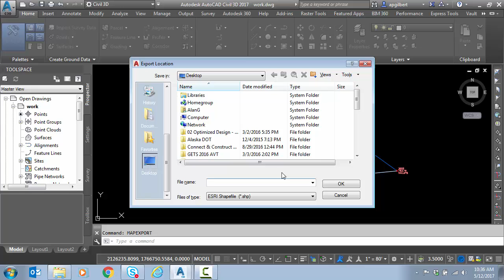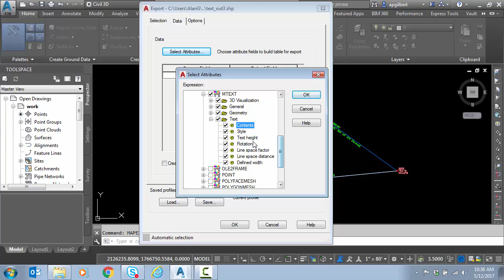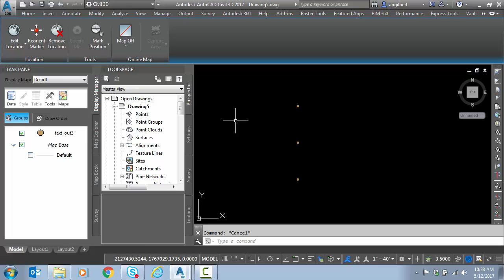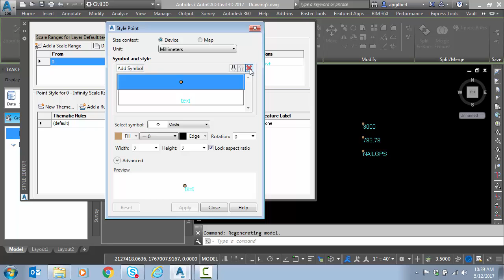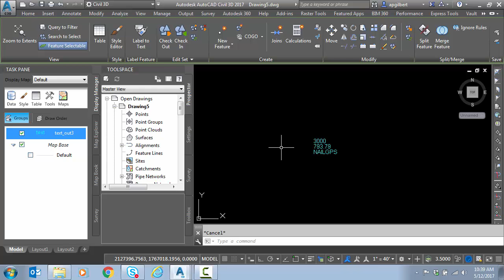Finish Strong Friday: Civil 3D/Map 3D - Using Text Downstream in SHP File Part 1: Viewing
In this short video, I show a method for exporting your text data into a geospatial format that can be used by others downstream.  For Part 1, the focus will be on exporting attributes in a drawing (text format) to a SHP file.  From there, other team members can view these attributes in their drawings by using the FDO functionality found in Civil 3D/Map 3D.